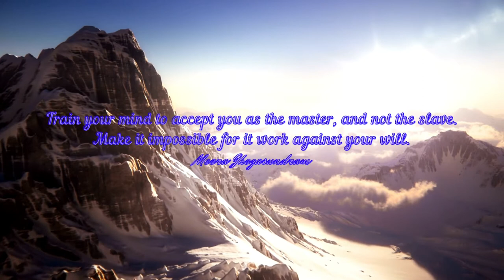Empowering Quotes (91) - You are the master of your mind